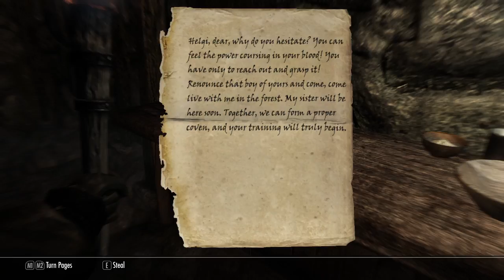Apples of Skyrim Ep. 1: The Bane of Bunnies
Join us as we quest for money and maidens in this modded Skyrim series!  Will we save the lands from civil war and ancient foes or will we get drunk in an inn? Find out!

Check us out:
(a work in progress)

Mods being used:
Achieve That!
Bleakfall's Barrow Reloaded
Deadly Dragons
Deadric Amulets
DLC Aggressive
Expanded Towns and Cities
Helgen Reborn
Immersive Armors
Immersive Patrols
Immersive Weapons
Moonpath to Elsweyr
Nectau: Radiant quest dungeon
OBIS - Organized Bandits In Skyrim
Path of Sorcery - Magic Perk Overhaul
RaceMenu
Skip Mage Guild Tour
SkyUI
Windstad Mine
Wintermyst - Enchanments of Skyrim